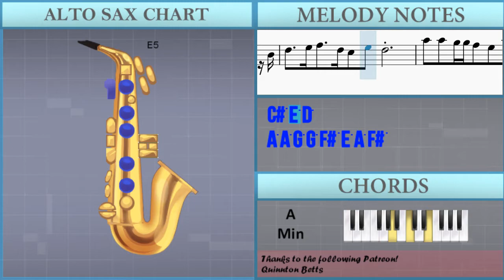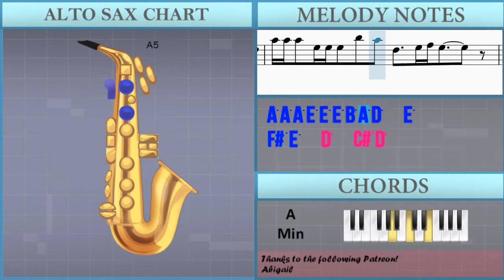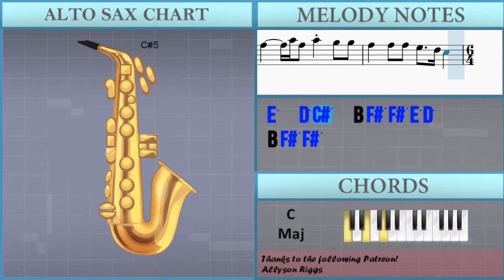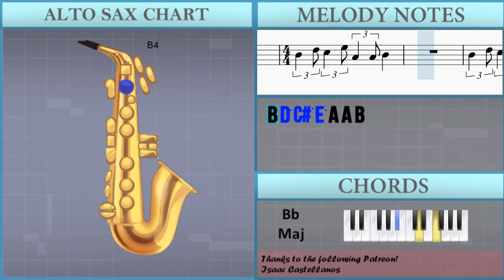How to play Arcade by Duncan Laurence ft FLETCHER on Alto Sax (Tutorial)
The easiest way to learn how to play Arcade by Duncan Laurence ft FLETCHER on the alto sax. It's a alto sax tutorial for Arcade by Duncan Laurence ft FLETCHER.

EasyMusicLesson teaches you to play the your favorite instrument, through easy and simple animation so that you too can learn how to play Arcade by Duncan Laurence ft FLETCHER on the alto sax easily. A alto sax tutorial with visual animation graphic.

Chords of Saxophone arrangement:
A# Maj   C Maj   A Min   A# Maj   A# Maj   C Maj   A Min   A# Maj
A# Maj   C Maj   D Min   C Maj   A# Maj   C Maj   G Min   D Min
C Maj   F Maj   A# Maj   D Min   C Maj   A# Maj   A# Maj   C Maj
A Min   A# Maj   A# Maj   C Maj   A Min   A# Maj   A# Maj   C Maj
A Min   A# Maj   A# Maj   C Maj   A Min   A# Maj   D Min   C Maj
F Maj   A# Maj   D Min   C Maj   A# Maj   A# Maj 7   C Maj
F Maj   A# Maj   D Min   C Maj   A# Maj   G Min   F Maj   C Maj
F Maj   F Maj   A# Maj   D Min   D Min   D Min   G Min   A Min
A# Maj   C Maj   D Min   C Maj   A# Maj   A# Maj   C Maj   A Min
A# Maj   A# Maj   C Maj   A Min

Melody notes of Saxophone:
B4 D5 C#5 E5 A4 A4 B4
B3
D4 E4 F#4   D4 C#4 E4 D4
A4   A4 G4 G4 F#4 E4 A4 F#4
D4 A4 A4 A4 E4 E4 E4
E4 E4 F#4 B3
D5   E5 F#5 D5 C#5 E5 D5
B4 D5   E5 F#5   D5
C#5 E5 D5
A5 A5 G5 G5 F#5 E5 A5 F#5
D5 A5 A5 A5 E5 E5 E5
E5 E5 F#5 B4
B4 F#5 F#5 E5 D5 B4 F#5 F#5
E5 G5 F#5 E5 D5 B4 F#5 F#5
B4 F#5 F#5 E5 D5 B4 G5 F#5
E5 E5 G5 F#5 E5 D5 C#5 B4 F#5 F#5
D6     C#6 D6 C#6 B5
F#5     A5 F#5 B4 G5 G5
F#5   F#5 A5 F#5 E5   D5 C#5
D5 E5 F#5 D5 C#5
C#5 E5 D5 B4
D5 E5 F#5 D5 C#5 C#5 D5
E5 F#5   D5 D6 C#6 B5 A5
B5 A5 F#5   E5 D5     D5 D5
A5 A5 A5 E5 E5 E5 B5 A5 D5   E5
F#5 E5     D6     C#6 D6
C#6 B5     F#5     A5 F#5
B4 G5 G5 F#5   F#5 A5 F#5
E5   D5 C#5   B4 F#5 F#5 E5 D5
B4 F#5 F#5   D6     C#6 D6
B4 F#5 F#5     F#5 G5 G5 F#5
E5   D5 C#5   B4 F#5 F#5 F#5 F#5
G5 F#5 E5 F#5   B5     C#6 D6
C#6     F#5     A5 F#5
A5 G5 G5 F#5   F#5 F#5